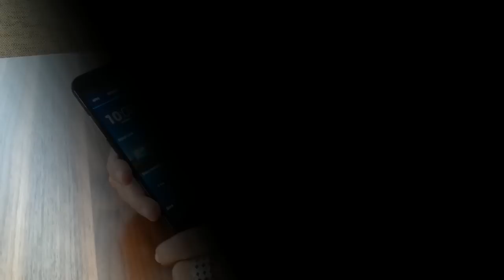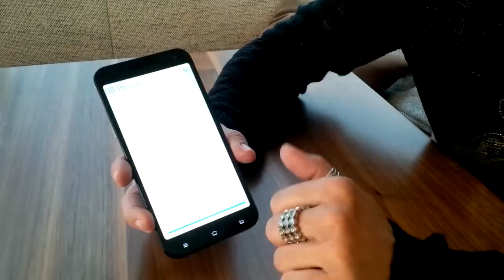Zopo ZP998 - HandsOn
Nach dem Unboxing-Video präsentiert euch Andrea das Zopo ZP998 (powered by efox-shop.com) im HandsOn Hier kommt ihr zu unserem Gewinnspiel